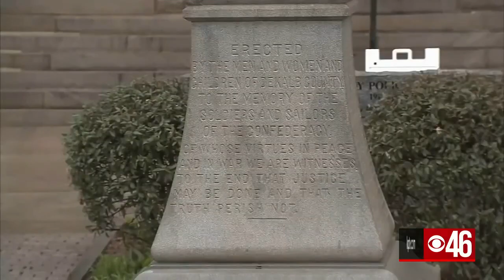CBS46 PM News Update 03/19/2021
Biden visits Atlanta | Tours CDC | Confederate monument controversy